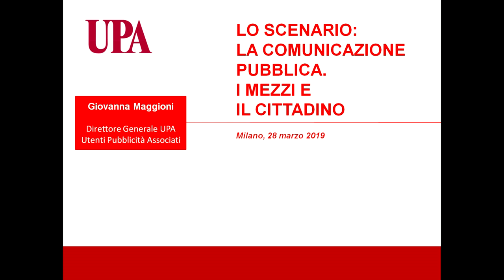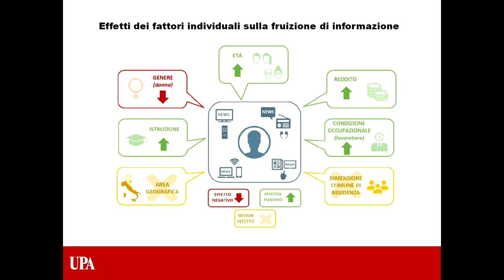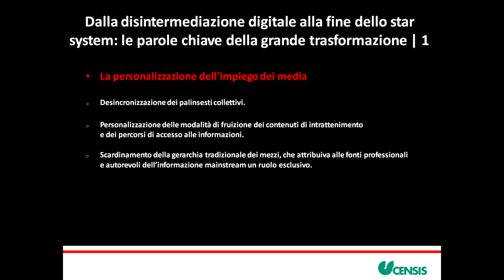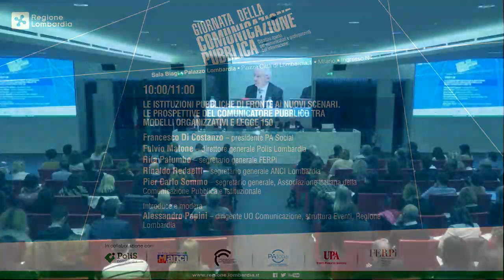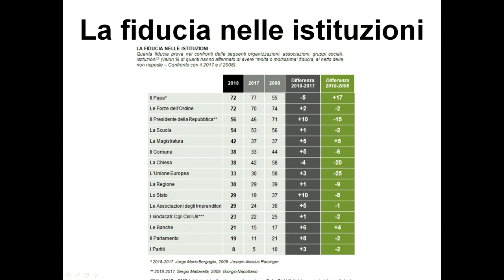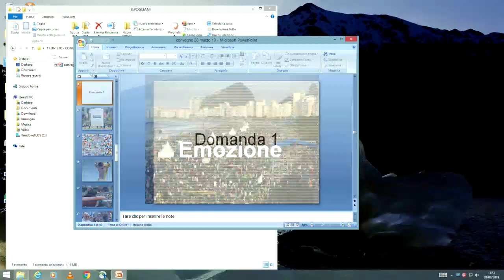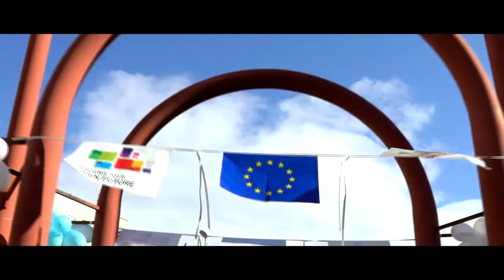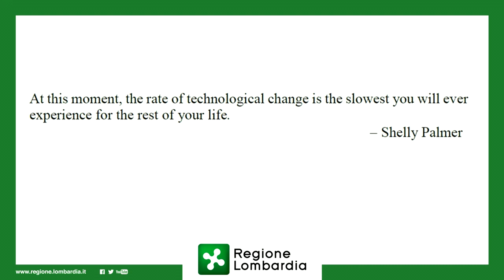Giornata della Comunicazione Pubblica 2019 (1/4)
In questo video:
- Saluti istituzionali (Pierattilio Superti - Direttore Area Programmazione e Relazioni Esterne di Regione Lombardia, Paolo Sensale - portavoce Presidente, Regione Lombardia, Virginio Brivio - presidente ANCI Lombardia);

- "Lo scenario: la comunicazione pubblica. I mezzi e il cittadino" con Giovanna Maggioni (direttore generale UPA);

- "Le istituzioni pubbliche di fronte ai nuovi scenari. Le prospettive del comunicatore pubblico tra i modelli organizzativi e la legge 150" con Pier Carlo Sommo (segretario generale, Associazione Italiana della Comunicazione Pubblica e Istituzionale), Francesco Di Costanzo (presidente PA Social), Fulvio Matone (direttore generale Polis Lombardia), Rinaldo Redaelli (segretario generale ANCI Lombardia) e con la moderazione di Alessandro Papini (dirigente UO Comunicazione, struttura Eventi, Regione Lombardia);

- "Comunicazione, società dell'informazione e digitalizzazione" con Alessandro Galimberti (presidente Ordine dei Giornalisti della Lombardia), Simona Panseri (director, corporate communications and public affairs Southern Europe, Google Italia), Marco Pogliani (presidente associazione Milano Smart City), Raffaella Pontrandolfi (digital communication manager Matera Capitale Europea della Cultura 2019) e con la moderazione di Stefania Tamborini (dirigente UO Comunicazione, struttura comunicazione integrata e digitale, Regione Lombardia);

- "Brand pubblico e valorizzazione dell'immagine istituzionale" (parte 1) con Paolo Costa (direttore Struttura Stampa, Consiglio Regionale della Lombardia), Bruno Marasà (capo ufficio Parlamento Europeo in Italia), Marco Marturano (già direttore comunicazione ANCI-EXPO, brand Costa di Toscana), Stefano Rolando (direttore Osservatorio comunicazione pubblica, public branding e trasformazione digitale, Università IULM) con la moderazione di Giuseppe Costa (direttore UO comunicazione, Regione Lombardia).